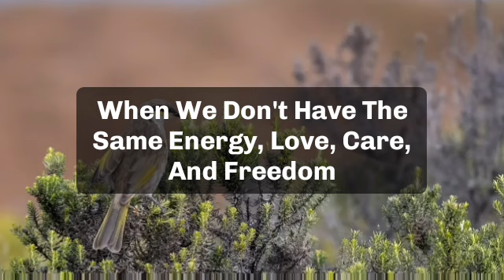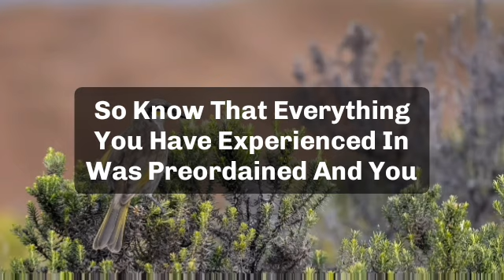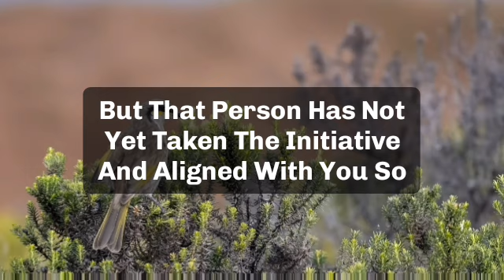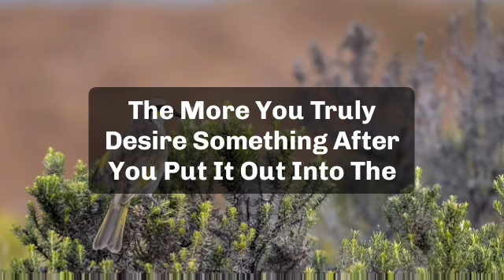🌈Today god message || your bad days start before 25 th July.... god is saying... I will...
jesus calls
paul dhinakaran
names of jesus
dgs dhinakaran
stella dhinakaran
names of jesus christ
600 names of jesu
calling jesus
jesus calling 2021p
100 names of jesus
jesus calls us
dr dhinakaran

5 good night praye
good night prayers and blessings
3 short good night PRAYERSUNNAT
goodnight blessings